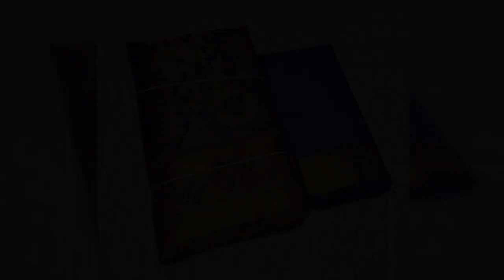💃🏻💃🏻💃🏻DIWALI PATTU PAVADAI MATERIAL == WHATSAPP ORDER & ENQUIRY =919597421485==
🌷PATTU PAVADAI MATERIAL 🌷
(Girls' Silk Lehenga Choli)

            (Real Rich Look)

🌺Hand Wash

🌺Semi Silk Material

🌺Top 1 MTR

🌺Bottom 2.80 MTR

🌺No Color fade

Prices

 CODEPTS=800
👑Perfect Traditional Dress for your Princess👑